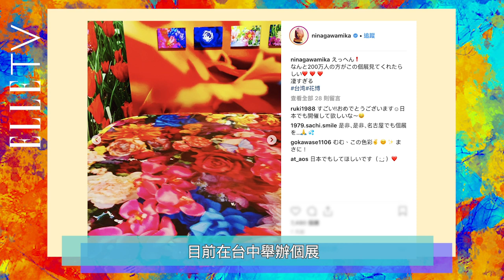蜷川實花眼中的光希Kōki,：「雖然她和爸爸長得非常像，但她就是她自己。」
拍過木村拓哉許多次的蜷川實花，是第一次與Kōki,合作
今次四月封面拍攝很特別。不但是木村光希第一次訪台，也是蜷川實花第一次與Kōki,(木村光希)合作。手頭上正忙著下半年新片《人間失格》的蜷川實花，特別排除萬難從東京飛到台北。在日本備受敬重的她，早就拍過無數大明星，當然也包括木村拓哉。
2019ELLE RUN 復古風格音樂路跑你報名了嗎？

【參與辦法】
1. 報名 4/20 ELLE RUN WITH STYLE

2. 待報名成功後將於賽前收到參賽禮，包含頭帶、T恤、襪子等，

3. 於路跑前或當天公開上傳個人復古風格照(or影片)至FB或IG

4/20 大佳河濱公園不見不散！